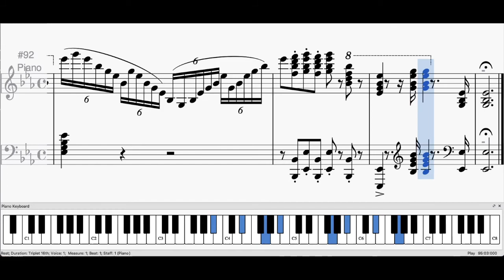Auld Lang Syne (Brinley Richards, circa 1860)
A jaunty rendition of Auld Lang Syne, transcribed into Musescore by me, last year.  (I'm much better at formatting my scores now :)

The source score I used is public domain, and available at IMSLP.org under Brinley Richards.